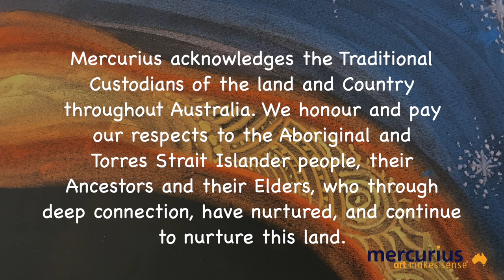Mercurius Art, Craft and Educational Products through the Lens of the Classroom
Journey with us as we showcase a selection of Mercurius art, craft and educational products through the lens of the classroom.

Mercurius has been supporting Steiner Education in Australia for over thirty years. Art in Education that makes sense, through head, heart and hands. Continuing this journey, Mercurius is now part of the Oskar's Wooden Ark Family.

We offer a special thanks to Linuwel School for their generous contribution of images to our collection. We are always in awe when we see the talented and amazing work of the teachers at our Steiner Schools.